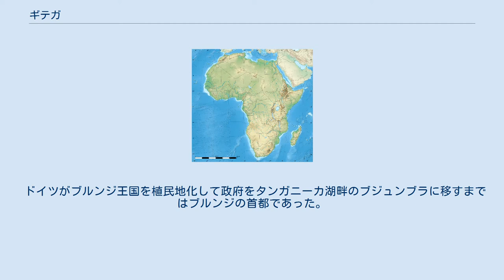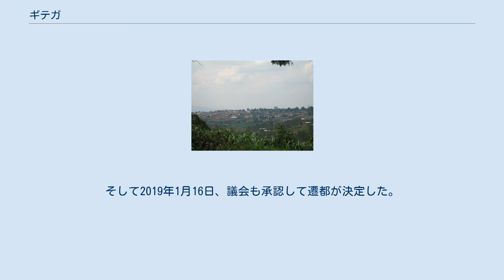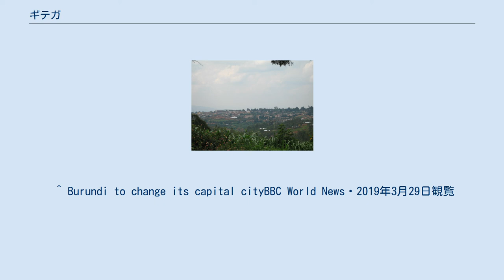ギテガ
ギテガ（Gitega、旧称キテガ (Kitega)）は、ブルンジの首都。
ギテガ県の県都でもある。
同国最大都市であるブジュンブラの東に位置し、ブルンジの国土のほぼ中央に位置する。
ブルンジ国立博物館やカトリックのギテガ大司教区が置かれている。
人口は41,944人（2008年国勢調査）で、ブジュンブラに次いで多い。
ブジュンブラが同国の経済の首都であることに対して、ギテガは政治の首都とされている。
 ドイツがブルンジ王国を植民地化して政府をタンガニーカ湖畔のブジュンブラに移すまではブルンジの首都であった。
1966年のクーデターで追放されたブルンジ国王ヌタレ5世が1972年にブルンジに帰国した際、ミシェル・ミコンベロ大統領によって軟禁された自宅もギテガにあった。
 2007年7月、ピエール・ンクルンジザ大統領が首都としてブジュンブラよりギテガの方が位置的に優れているとして、ギテガに首都を戻す計画があることを発表した。
そして2019年1月16日、議会も承認して遷都が決定した。
 ^ “Burundi”. Citypopulation.de (2018年8月6日). 2019年3月30日閲覧。
 ^ “Promulgation le 4 février 2019 de la loi – Gitega, Capital du Burundi”. Burundi AGnews (2019年2月5日). 2019年3月30日閲覧。
^ 片山正人「現代アフリカ・クーデター全史」叢文社 2005年 p277　ISBN 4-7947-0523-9 C3022 ^ “Gitega Soon to Become the Capital of Burundi”, AllAfrica.com, (27 March 2007), 2010年2月15日閲覧。
 ^ Burundi to change its capital cityBBC World News・2019年3月29日観覧